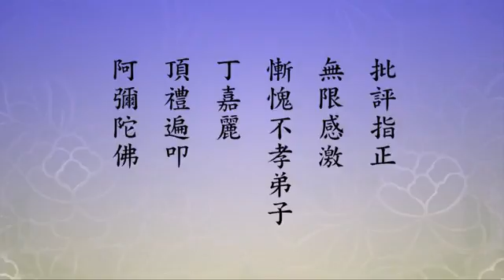丁嘉麗老師自述真實故事，出版社要出版書籍，帶動更多的人學習聖賢教育。 丁嘉麗老師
摘錄自：無量壽經科註第四回學習班-第70集　丁嘉麗老師報告

　　「孝是做人的本，是成佛的根」。尊敬的恩師上人及諸位大德仁者，阿彌陀佛。最近慚愧門外弟子丁嘉麗，於「學海賢老和尚，在生活中念佛的體會」分享之 後，世界知識出版社的同仁們說，這麼好的內容，不能只限於佛教內部流通，要正式出版書籍，要帶動更多的人學習聖賢教育。力邀我講一講我的故事，以此因緣， 至誠懇請佛菩薩加持，如實講出我的真實故事，願我的故事能對大家有所幫助，懇請大家斧正。

　　一、家史。我是一九五九年出生在東北佳木斯，正值三年自然災害時期，家裡窮得實在沒有能力養我。親生父母把我給了七家，沒人敢要，因為我不足月 出生，頭都抬不起來，很多地方潰爛化膿，塗著紫藥水，看著就像個大耗子。親生母親抱著我，最後送到我爸媽家時，我媽說：這孩子這麼小，渾身都是紫藥水，能 活得了嗎？生母說：活不活都感激您，活不了也是她自己的命，我們不怪您。我非常理解生身父母，一點也不怪他們。同時，我萬分感恩收養我的爺爺奶奶、爸爸媽 媽，沒有他們，我沒有今天。

　　我這個家庭是個特殊的家庭，我的爺爺奶奶是北京人，奶奶不能生育。由於我小時候大舌頭，口齒不清，叫不好姥姥、姥爺，就一直叫爺爺奶奶了。爺爺 有一天在東單三條見到一個哥哥在賣妹妹，妹妹頭上插著一根草，爺爺就把妹妹買了領回家，成為後來收養我的媽媽。是宿命嗎？媽媽被爺爺領養，我被媽媽領養。 媽媽生在東單三條，最後去世也是在東單三條旁的協和醫院。

　　二、對奶奶的遺憾。爸媽收養我時，媽媽是評劇演員，一天要演三撥戲，沒時間照顧我，所以基本上是我由爺爺奶奶帶大的。爺爺奶奶對我寵愛有加，他 們吃粗糧，給我買細糧吃，我和他們的感情特別深。我奶奶去世時，我在她身邊，奶奶想吃山楂，那時我都上初中了，卻不知道去找個地方給奶奶買山楂。奶奶去世 後，有一天看到了奶奶以前給我切的山楂片，睹物思人，我淚如雨下，深感愧疚，對不起奶奶養育我的無邊深恩。奶奶那麼疼我，卻沒有享著我的一天福。我那時就 暗下決心，絕不能再辜負我的爺爺、我的爸爸媽媽，我一定要竭盡全力孝順他們，因為這是做人的本分。

　　三、和爺爺生活的日子。爺爺非常愛我，我考上上海戲劇學院後，每次上學離開家時，爺爺就提前不見了。等我走遠了，猛一回頭，卻見爺爺拄著拐杖， 彎著腰，藏在一個大土堆後，伸著脖子，踮著腳望我。看我一回頭，他就噌的一下躲起來，一會又偷偷出來望我。大學畢業後，我就把八十歲的爺爺接到北京和我一 起生活，住在單位宿舍，爺爺特別高興。結婚後也是如此，屋子中間拉一個簾，讓爺爺住在裡面，我和我愛人住在外面。因為宿舍是半地下室，裡面有暖氣，還有窗 戶，光線會亮堂一點。我記得那時每天晚上睡覺之前，我都會跟爺爺做個小遊戲，哄爺爺開心。爺爺是老北京人，喜歡到清華池泡澡，那時候我一個月的工資是四十 二塊錢，負責搓澡的人喜歡喝酒，我就給他買二鍋頭酒，希望他給我爺爺搓澡時對爺爺多加關照。

　　爺爺年齡大了，腿腳開始不方便，為此我專門學會了蹬三輪車，平時拉著爺爺出去玩，生病的時候就拉著爺爺去醫院看病。後來拍戲時有蹬三輪車的情 節，劇組的人都特別奇怪，怎麼我騎上三輪車，上坡下坡那麼靈活自如？這都是我拉爺爺練出來的。到晚年時，爺爺特別依賴我，有病了，假如我正好出去拍戲，他 也要等我回來帶他去醫院。爺爺看病時，喜歡相信跟他說話多的醫生，所以每次看病之前，我都先悄悄的央求醫生，請他給爺爺看病時，多跟老人家說說話。每當我 出去拍戲時，都會準備好三個不同顏色的玻璃罐，把爺爺早、中、晚要吃的藥都配好，分好，包好。爺爺愛喝酒，我就依他讓他喝，那麼大的年齡了，老人喜歡啥我 盡量的去滿足他。

　　當時國內文革後開拍第一個電視連續劇，我都要簽合同了，在這個節骨眼上爺爺病了，爺爺的病要緊，我就把這個電視連續劇推掉了。對奶奶，我沒有盡 到孝心，我絕對要在爺爺身上補回來，再不能給自己留下終身遺憾。我是名演員，工作時間相對靈活，接不接戲可以自己決定，我覺得孝是做人的本分。這部電視連 續劇播出後引起強烈轟動，之後還有很多超有影響的戲我也都推掉了。爺爺最痛苦的時候我在他的身邊，這比什麼都重要，這讓我很欣慰。

　　爺爺九十三歲那年撒手而去，沒想到我還是留下了遺憾。那年我正拍一部戲，爺爺又感覺不舒服了，連續三天叫我去看他。前兩天我都來看爺爺，爺爺就 說想我，見他沒大事，我說：「爺爺，您等我三天好不好，三天我拍完戲帶您去看病啊！」結果第三天的凌晨兩點多爺爺走了。我當時跪在爺爺的床前，兩隻手啪啪 的拍自己嘴巴，我不能原諒自己。「樹欲靜而風不止，子欲養而親不在」，好在我現在學佛了，還有辦法繼續報答他們，以彌補我的遺憾。

　　四、生病與放生。我爸爸的身體一直不好，後來嚴重的時候我開始接觸佛法，我就求佛菩薩加持，我在外面拍戲時，爸媽不要生病，等我回來再生病。結 果我只要拍戲回來，進家門，爸爸就生病，就看急診，佛菩薩是真滿我的願。這在量子力學上叫念力的祕密，我不應該有爸媽等我回來再生病的念頭，而是應該一心 求佛菩薩讓我爸媽身體健康。同時，以爸媽的名義大量放生、流通善書、經典，以此功德、福德迴向爸媽身體好。一位傳統文化老師說，現在人們爭著、求著托關 係，想盡辦法給醫院送錢，如果拿出十分之一來放生，也不會受那個罪。我後悔！那時名義上是學佛了，但沒有深入經教，不明白事理、教理，雖然曾聽恩師上人說 過放生是無畏布施，得健康長壽，但根本沒往心裡去。

　　五、求老爸多活十年。有一次爸爸住院，我出去買東西回來，醫生說老人自己大便時憋死過去了。我就跪在門口哭，只聽得背後一個老奶奶的聲音說： 「妳別難過，現在醫學這麼發達，再有，妳可以求佛呀！」對呀！我學佛了，我可以求佛。我馬上就在地上磕響頭，哭著說，佛菩薩您真有嗎？您要真有，您快救救 我爸爸，我爸爸要是活過來，我就好好學佛，從此吃素。說完了，我才想起回頭，卻發現空無一人，沒看到剛剛說話的老奶奶。我就迅速跑到急診室找到王主任，倒 地磕頭求他再救救我爸爸。王主任直搖頭說，妳怎麼這麼固執？沒辦法，叫了個大夫給我爸電擊，叫我死心。那個大夫電擊了一下，沒有反應，我打了個手勢，意思 是再來一次。大夫很無奈，又拍了一下，突然，我爸爸的腿騰的抬起來了，心電圖圖像馬上出來了。醫生們驚呼奇蹟，開始搶救。爸爸睜眼之後立刻找我，笑著對我 說：「我去閻王爺那報到了，閻王爺沒要我，我又回來了。」阿彌陀佛！我相信我爸爸說的是真的，六道輪迴是真有，佛菩薩是真有，我感覺那個點化我的見聲未見 人的老奶奶，就是菩薩示現。我這一求，求出老爸多活十年。

　　六、法師的神奇預言。爸爸又一次病危的時候，我去恭請一位法師到我的家中。這位法師修為非常好，專念阿彌陀佛，主張信眾敦倫盡分，多放生，多念 佛。他看了看我的爸媽，對我說，妳爸爸目前沒事，妳媽媽要走在前面，三年之內妳這兩個老人都要走，走了之後，妳就要辦妳往生極樂世界的資糧了。我聽了很生 氣，我媽好好的，活蹦亂跳的，怎麼會走在我爸前面？這個法師不可信。法師看出我的想法，又說：「妳不是這家人，妳來這家是來報恩的。」接著他說出了我親生 父母家的狀況，兄妹幾人等等。當時我坐在椅子上，嚇得差點滑到地上。這個法師我是第一次見面，而且因為我媽媽就怕別人知道我不是她親生的，所以我跟誰都沒 說過我的身世，這個法師怎麼會知道？佛法講讓人明理、覺悟，輕易不用神通。那時的我，對佛法生不起信心，佛菩薩來度化我，我開始信服佛法了。這個神奇的預 言最後真的兌現了，我媽媽比我爸爸提前走半年，不到三年，爸爸媽媽都走了。我也開始一點一點的聆聽恩師上人的講經教學，一點一點的生起念佛的信心與願力。 特別在接觸到尊敬的胡小林老師講解的「印光大師十念法」之後，才開始念佛，才開始真正意義上的承辦自己往生極樂世界的資糧了。

　　七、依順媽媽之所好。我媽媽是演員，好打扮，熱愛生活。我就投其所好，給她買首飾、買衣服，她喜歡什麼就給她買什麼，爸爸媽媽在我心裡始終是排 第一。記得當年同學、同事們聊天談論時，常常都是我孩子怎麼的怎麼的，我愛人怎麼的怎麼的，我從來都是我爸我媽怎麼的怎麼的。當聽說哪裡有好吃的，我總是 第一時間內就帶爸媽去品嘗；每當看到別人穿的衣服好看，一定想辦法給媽媽買回來。媽媽經常說：「真討厭，妳就是我肚裡的蛔蟲，妳怎麼就知道我想要這個？」 媽媽喜歡漂亮的房子，時尚的家具，我給她都準備好了，她卻一天都沒有住上。記得有一個冬天的早晨，我媽媽說她作夢吃燒餅，說者無心，聽者有意，我沒吭聲， 立刻騎著自行車從勁松騎到磁器口，老北京豆汁店裡給她買那裡的燒餅和她喜歡吃的鹹菜。為了避免涼了，我就把燒餅用圍巾綁在我胸口那，加快速度，騎得滿頭大 汗到家裡，給媽媽沏好茶，拿出燒餅讓媽媽吃，媽媽又驚訝又滿足。我覺得媽媽在三年自然災害時期收留我，把我養得人高馬大，付出了太多的辛苦，恩重如山，不 孝順我還是人嗎？